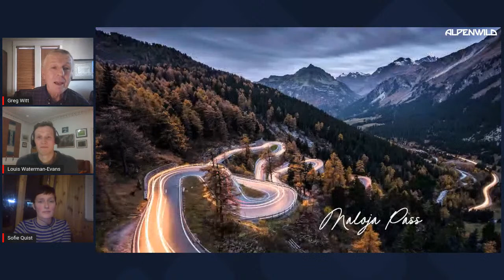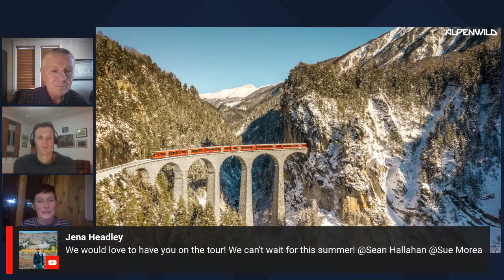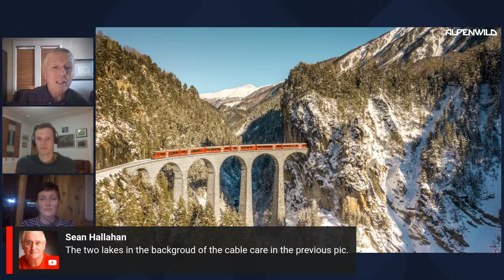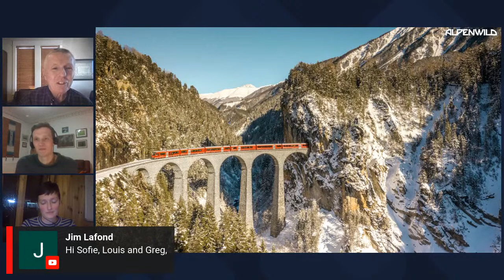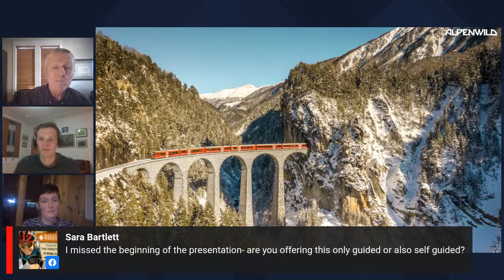St Moritz to Italy LIVE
Fast-paced live stream event with Alpenwild Chief Adventure Officer, Greg Witt, and guides Louis W and Sofie Q. We’ll explore the new tour offered by Alpenwild, St Moritz to Italy!
Alpenwild will answer your questions live!